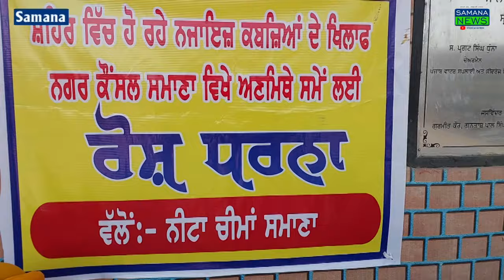ਸ਼ਹਿਰ ਦੇ ਵਿੱਚ ਸੜਕਾਂ ਉੱਤੇ ਨਜਾਇਜ਼ ਕਬਜ਼ੇ,ਆਵਾਜਾਈ ਦੇ ਵਿੱਚ ਲੋਕਾਂ ਨੂੰ ਕਰਨਾ ਪੈਂਦਾ ਹੈ ਮੁਸ਼ਕਿਲ ਦਾ ਸਾਹਮਣਾ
ਸਮਾਣਾ ਸ਼ਹਿਰ ਸ਼ਹਿਰ ਨੇ ਬਲਕਿ ਪਿੰਡ ਬਣ ਕੇ ਰਹਿ ਗਿਆ ਸ਼ਹਿਰ ਦੇ ਵਿੱਚ ਸੜਕਾਂ ਉੱਤੇ ਸੜਕਾਂ ਦੇ ਨਾਲ ਜਿਹੜੇ ਫੁੱਟਪਾਥ ਹਨ ਉਥੇ ਲੋਕਾਂ ਵੱਲੋਂ ਨਜਾਇਜ਼ ਕਬਜ਼ੇ ਕੀਤੇ ਗਏ ਹਨ ਜਿਸ ਦੇ ਨਾਲ ਆਵਾਜਾਈ ਦੇ ਵਿੱਚ ਵਿਘਨ ਪੈਂਦਾ ਲੋਕਾਂ ਨੂੰ ਮੁਸ਼ਕਿਲ ਦਾ ਸਾਹਮਣਾ ਕਰਨਾ ਪੈਂਦਾ ਹਸਪਤਾਲ ਜਾਣਾ ਹੋਵੇ ਤਾਂ ਟਰੈਫਿਕ ਜਾਮ ਦੇ ਕਰਕੇ ਐਂਬੂਲੈਂਸ ਦੇ ਵਿੱਚ ਮਰੀਜ਼ ਤੜਫਦੇ ਰਹਿੰਦੇ ਹਨ ਕਿਉਂਕਿ ਸੜਕਾਂ ਦੇ ਦੋਨੋਂ ਪਾਸੇ ਰੇੜੀਆਂ ਅਤੇ ਦੁਕਾਨਾਂ ਦੇ ਬਾਹਰ ਕਾਰਾਂ ਖੜੀ ਹੋਣ ਕਰਕੇ ਬੜੀ ਸਮੱਸਿਆ ਸ਼ਹਿਰ ਦੇ ਵਿੱਚ ਬਣ ਗਈ ਹੈ ਜਿਸ ਨੂੰ ਲੈ ਕੇ ਸਮਾਜ ਸੇਵਕ ਨੀਟਾ ਸ਼ਰਮਾ ਵੱਲੋਂ ਆਪਣੇ ਸਾਥੀਆਂ ਦੇ ਨਾਲ ਨਗਰ ਕੌਂਸਲ ਅਧਿਕਾਰੀਆਂ ਦੇ ਖਿਲਾਫ ਦਫਤਰ ਦੇ ਬਾਹਰ ਧਰਨਾ ਦਿੱਤਾ ਗਿਆ ਉਹਨਾਂ ਨੇ ਕਿਹਾ ਕਿ ਜੇ ਕਵਿਚ ਨਾ ਹਟਾਏ ਗਏ ਤਾਂ ਸ਼ੁਰੂ ਕੀਤੀ ਜਾਵੇਗੀ ਹੁਣ ਤੋਂ ਮੈਂ ਇਥੋਂ ਮਰ ਕੇ ਹੀ ਉਠਾਂਗਾ ਨਜਾਇਜ਼ ਕਬਜ਼ਿਆਂ ਦੇ ਨਾਲ ਲੋਕ ਪਰੇਸ਼ਾਨ ਹੋ ਰਹੇ ਹਨ ਲੇਕਿਨ ਨਗਰ ਕੌਂਸਲ ਦੇ ਅਧਿਕਾਰੀ ਕੁੰਮਕਰਨ ਨੀਦ ਦੇ ਵੀ ਸਨ ਐਸਡੀਐਮ ਸਮਾਨ ਆਰ ਰੀਚਾ ਗੋਇਲ ਨਾਲ ਜਦੋਂ ਗੱਲਬਾਤ ਕੀਤੀ ਗਈ ਤੇ ਉਹਨਾਂ ਨੇ ਕਿਹਾ ਕਿ ਨਗਰ ਕੌਂਸਲ ਦੇ ਅਧਿਕਾਰੀ ਨਜਾਇਜ਼ ਕਬਜ਼ਾ ਨੂੰ ਹਟਾਣ ਦੇ ਲਈ ਕੰਮ ਵੀ ਕਰ ਰਹੇ ਹ ਅਤੇ ਮਹੀਨ ਲਗਾਤਾਰ ਜਾਇਰ ਰਹੇਗੀ
ਵਾਈਟ 01ਨੀਟਾ ਚੀਮਾ
ਬਾਈਟ -2ਪ੍ਰਵੀਨ ਸ਼ਰਮਾ
ਵਾਈਟ -3ਬਲਵਿੰਦਰ ਸਿੰਘ ਅਕਾਲੀ ਆਗੂ
ਬਾਈਟ -4 ਰੀਚਾ ਗੋਇਲ
         ਪਰਸੋਤਮ ਕੋਸਿਕ ਸਮਾਨਾ